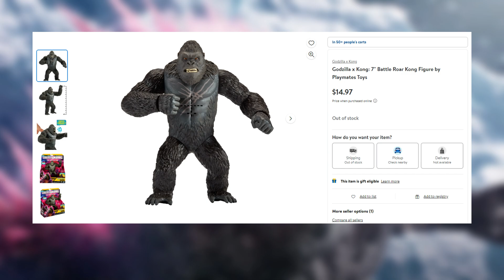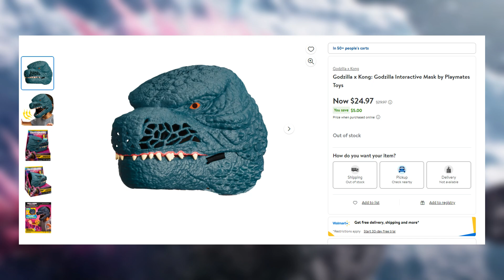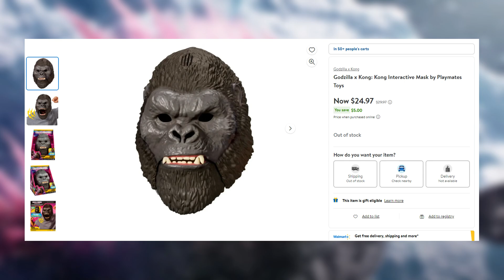PRE-ORDER! Godzilla x Kong The New Empire Jada Toys & Playmates Godzilla R/C, Giant Godzilla & MORE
Last Video!
NEW HD Images & Pricing Godzilla x Kong The New Empire Jada Toys New Playmates Toys PROMO IMAGES!

Kong x Godzilla: The New Empire Godzilla Mega Showcase

Mega Godzilla x Kong: The New Empire Building Set

Godzilla x Kong: 7" Battle Roar Kong Figure by Playmates Toys

Godzilla x Kong: Godzilla Interactive Mask by Playmates Toys

Godzilla x Kong: Kong Interactive Mask by Playmates Toys

Godzilla x Kong: 11" Giant Kong Figure by Playmates Toys

Godzilla x Kong: 11" Giant Skar King Figure by Playmates Toys

Godzilla x Kong: 11" Giant Godzilla Figure by Playmates Toys